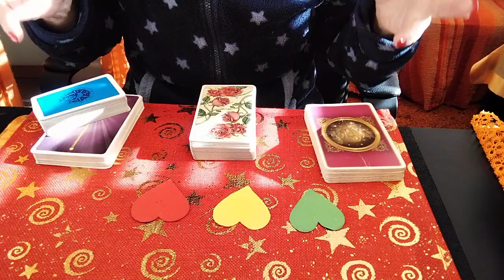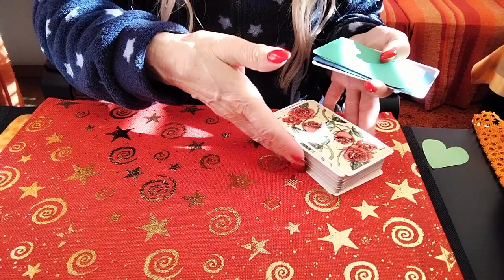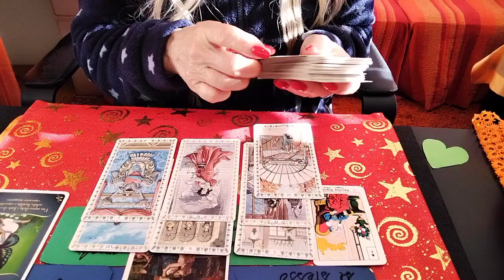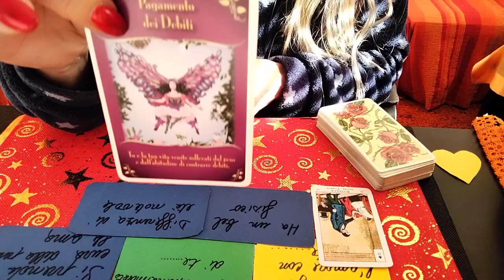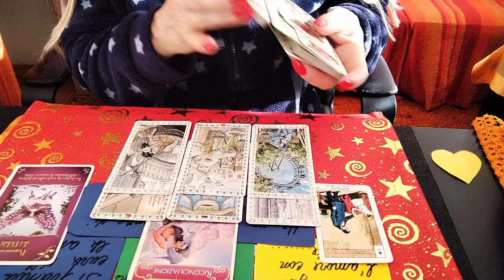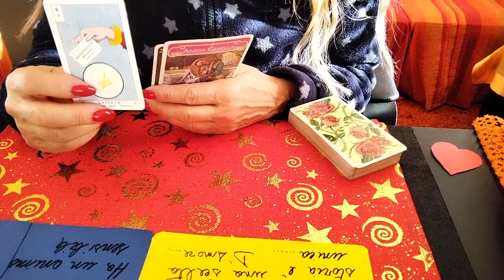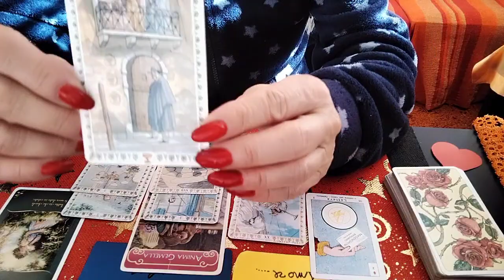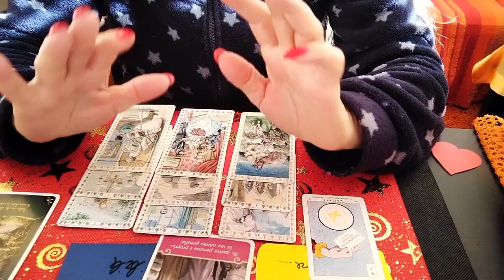"Nuovo incontro..cosa pensa di me?è interessato?ci sono potenzialità x il futuro?scegli il tuo💚💛❤️😎🔮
introduzione 00:00

prima variante 💚04:37
seconda variante 💛 13:00
terza variante ❤️ 22:59